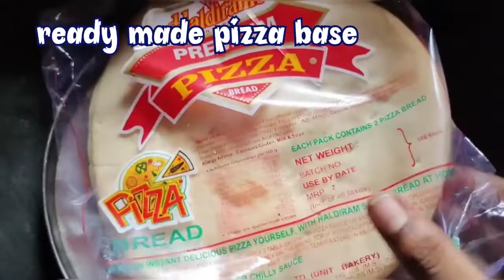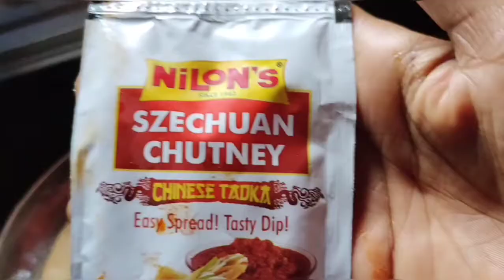Easy pizza recipe ||ready made pizza base recipe ||pizza without oven || Nanda Bhati